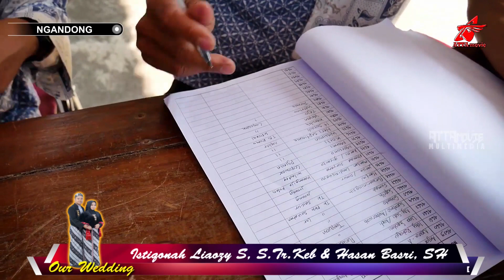NEMU _ SITI NGAPAK _ SANJAYA CAMPURSARI